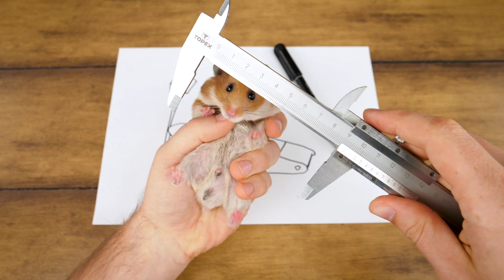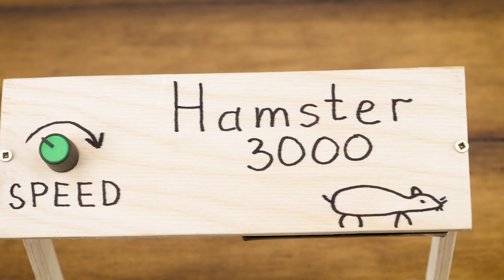DIY Treadmill for Hamster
In today's video I want to show you how to make amazing treadmill for 3 adorable hamsters! All you need is plywood, pvc pipes, dc motor, battery, bearings and switch. And your pets will be in a great physical shape :)